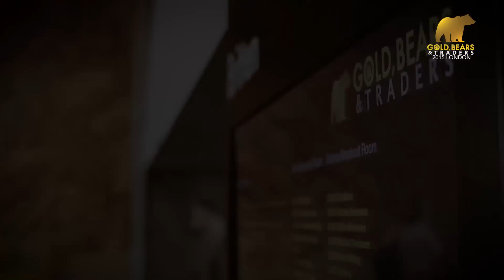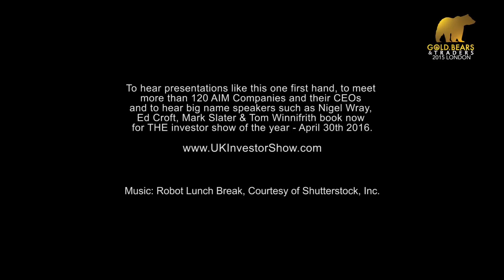13 20 Adam Reynolds How To Invest in Shells